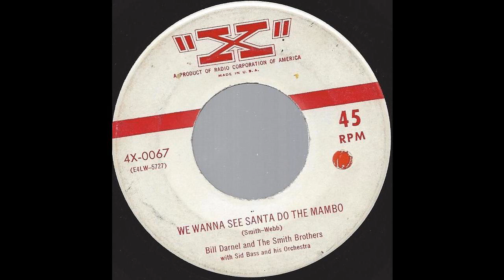Bill Darnel & The Smith Brothers - Too Fat To Be Santa Claus - '54 X-mas Pop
'54 X-mas Pop with Latin elements
For sale starting 09 Nov. 2014 on ebay at Wrigley Records